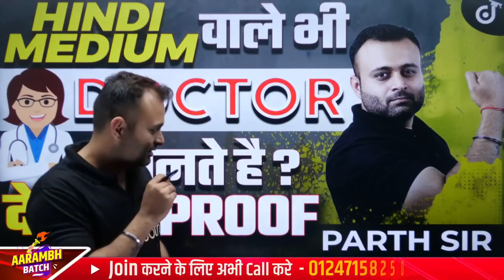Proof देखो | NEET 2024 | Hindi Medium वाले Doctor नहीं बनते?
बच्चों ❤, NEET 2024 Aarambh Batch Join करने के लिए पर WhatsApp करें या 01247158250 पर कॉल करें

👉 Have Any Query? Ask Us.